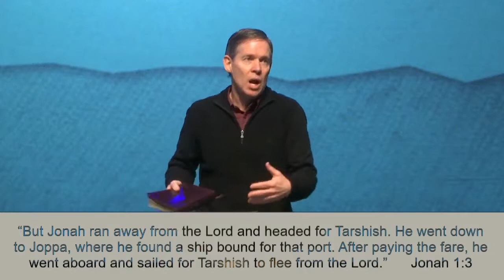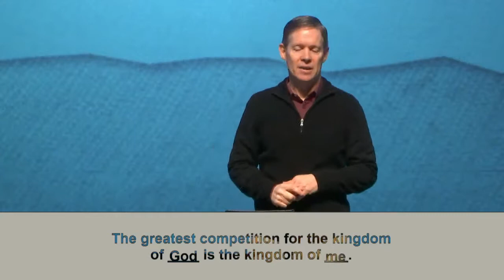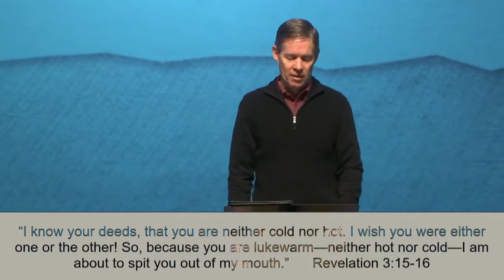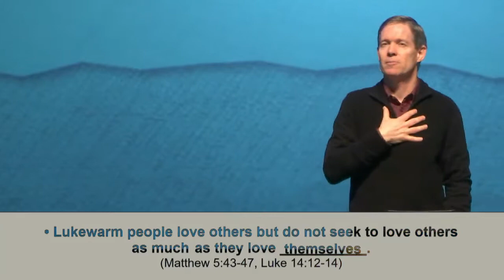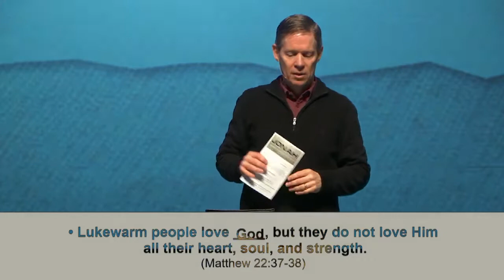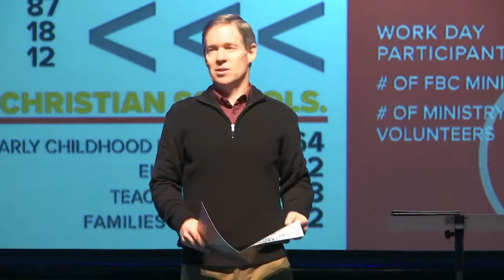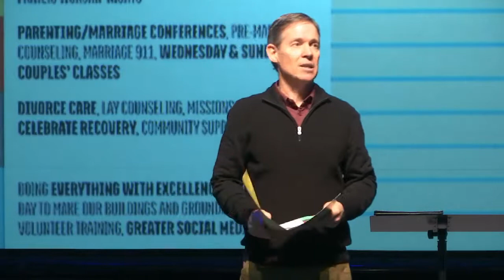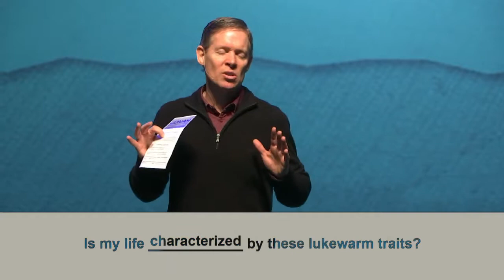Jonah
Surrender: Lukewarm is Pukewarm